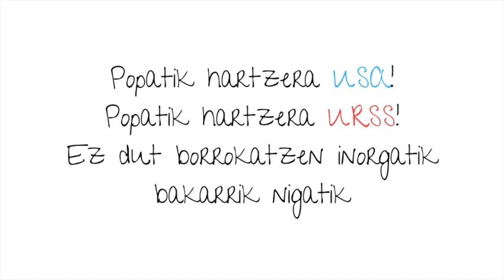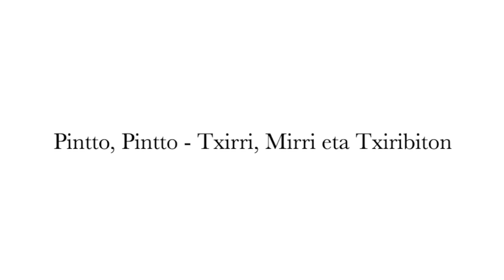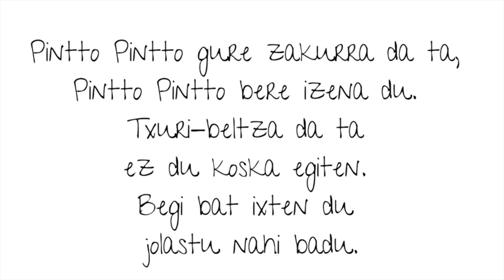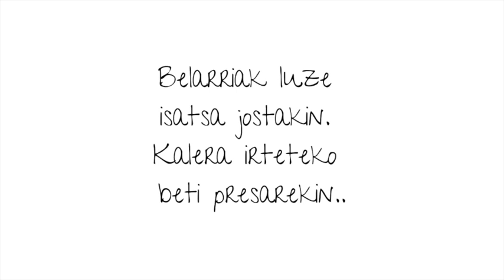Aprender euskera: ASMR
Dos canciones míticas por lo bajini.